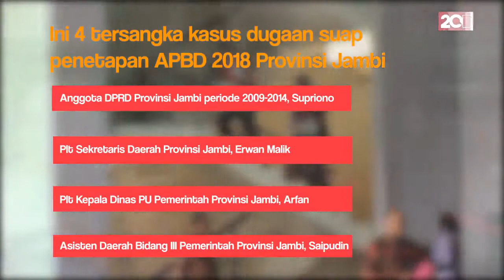Usai Diperiksa KPK, 4 Tersangka Kasus Suap RAPBD Jambi Irit Bicara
Para tersangka kasus korupsi dugaan penerimaan suap pengesahan Rancangan Anggaran Pendapatan Belanja Daerah (RAPBD) 2018 Pemerintah Provinsi Jambi usai diperiksa KPK. Saat ditanya apakah Gubernur Zumi Zola terlibat?